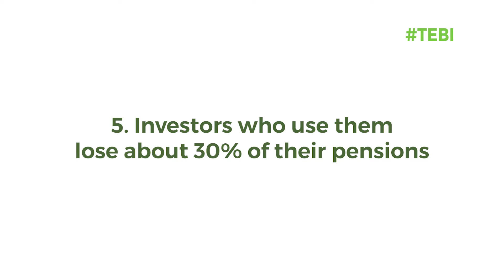David Blake on active funds (Video 5 of 5)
-- Connect with the Evidence-Based Investor --

For more investing insights from some of the world's brightest and wisest minds: